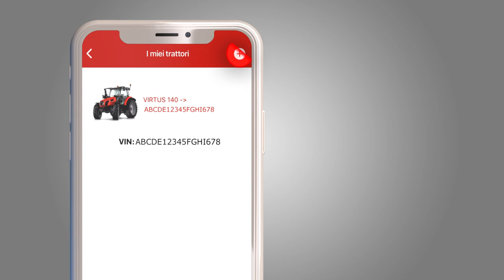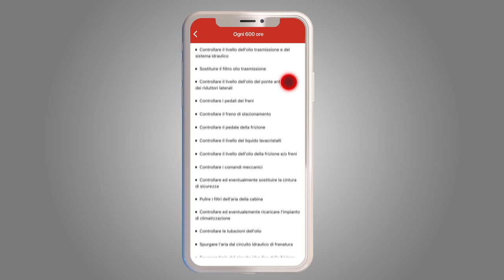mySAME_I miei Trattori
Registra il VIN e scopri tutte le operazioni per una corretta manutenzione e avere la tua trattrice sempre nelle migliori condizioni.